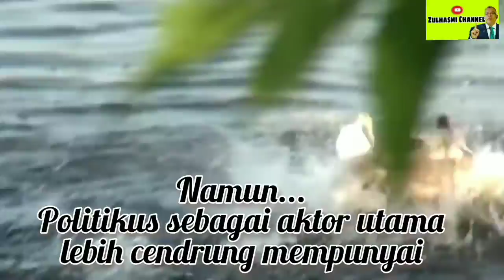Si Lemah suatu waktu akan mengalahkan si Kuat.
Ilmu Sosial dan Politik tidak nikmat rasanya kalau tidak dibumbui dengan Ilmu Bahasa & Sastra.

Si Lemah suatu waktu bisa mengalahkan si Kuat (bila hak2 mereka terus terciderai). Bahkan dengan segala cara, mengintimidasi sampai fitnah mereka. Bukan tidak mungkin Rasa Marah, Kecewa, bahkan Frustasi akan berobah menjadi nekat.

Ini hanya cerita santai dengan analogi video Kehidupan Dunia Hewan Liar yang bisa kita jadikan kaca pembanding dalam memaknai Arti Kehidupan ini.

Semoga Bermanfaat
Salam ~ Zulhasmi Channel